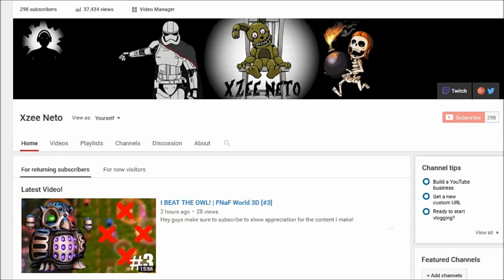300 Subscribers (Thank you)!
"OTHERS"

-Xzee Neto